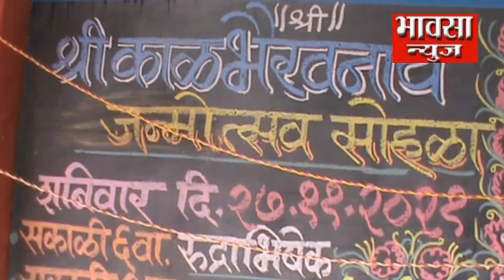हजारो भाविक भक्तांचे श्रद्धास्थान श्रद्धेय श्री काळभैरवनाथ जयंतीचा उत्सव संपन्न